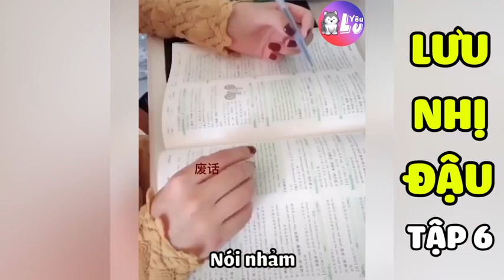Lưu Nhị Đậu Tập 6 Tưởng không thúi, ai dè Yêu Lu Official